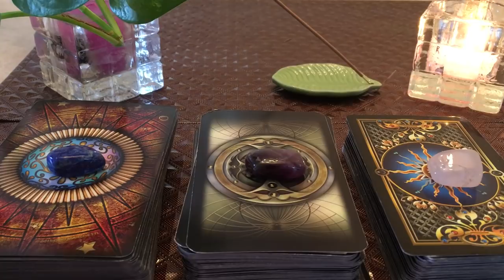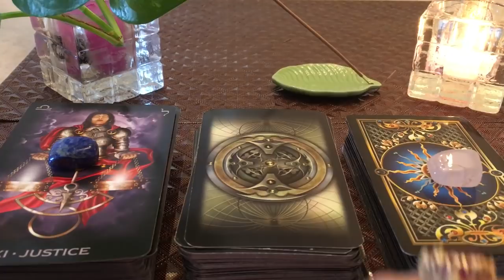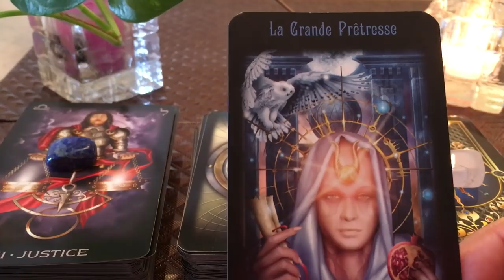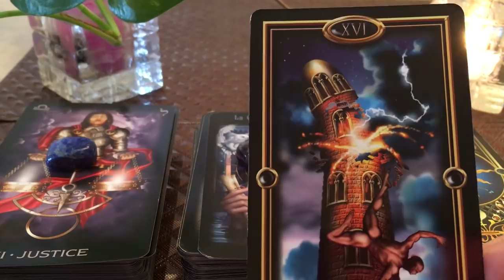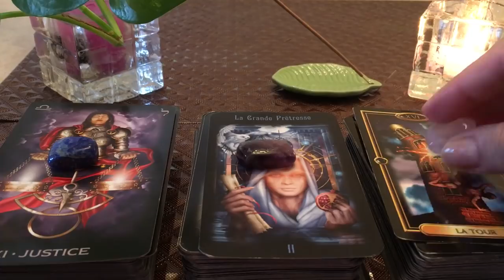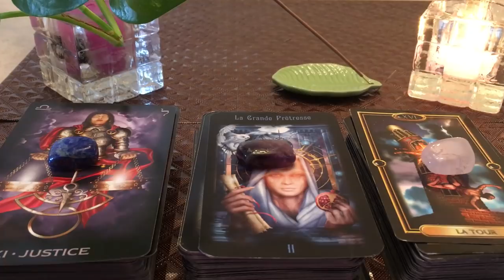Lecture quotidienne 29 décembre 2018